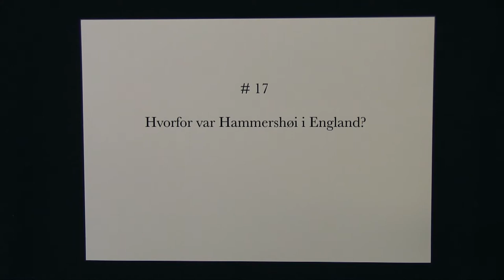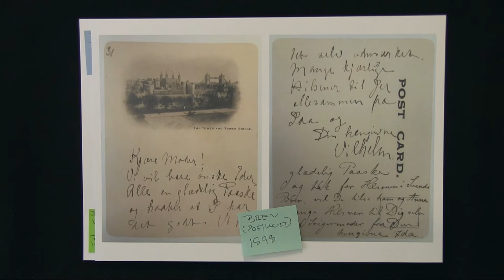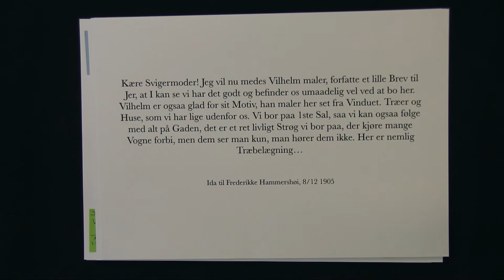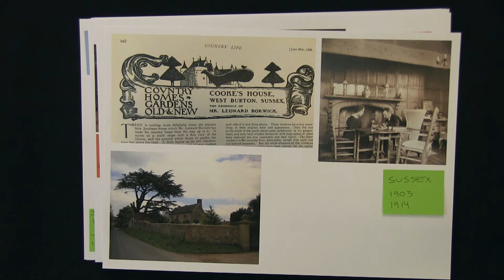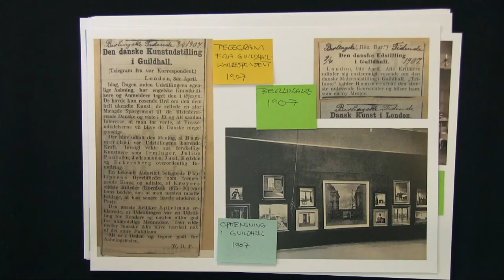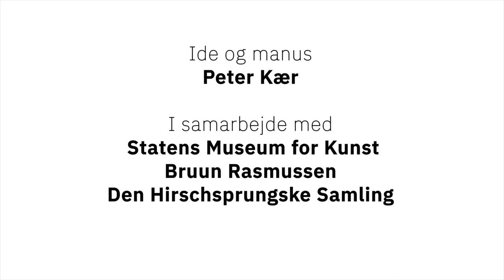Kærs Kunstkalender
17. låge